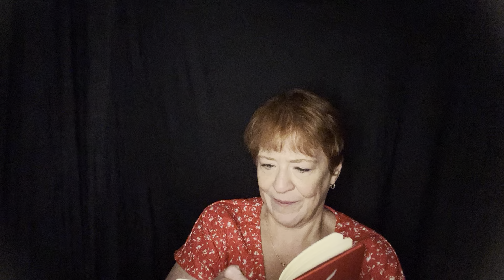ASMR-hypnosis roleplay NO echo soft spoken and relaxing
@Angelonmyshoulder ASMR-hypnosis roleplay no echo soft spoken and relaxing